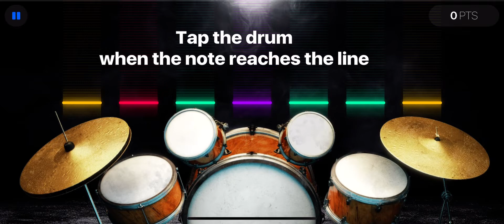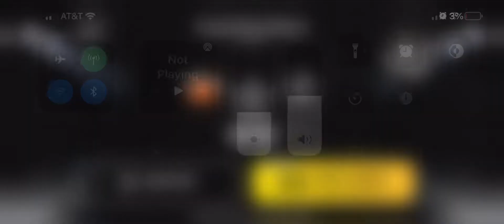July 23, 2022